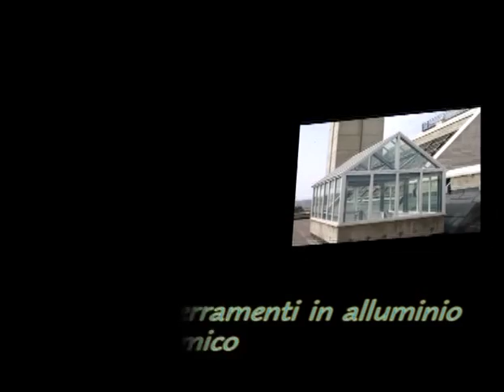Art.in di Accardo G. e Riccobono M. s.a.s.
Infissi e Serramenti